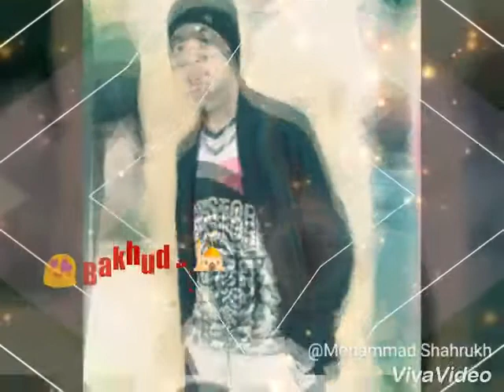Tera zikl darshan rgval whatsapp status